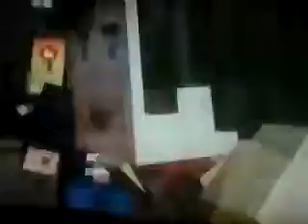Minecraft story mode 1 part 5